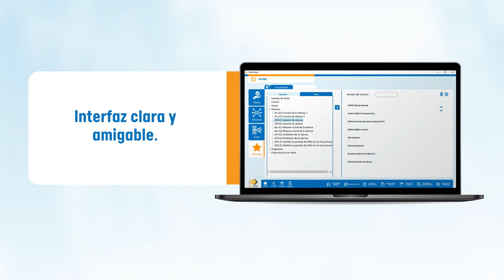Conozca a QuickTune | Español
El QuickTune es un software que proporciona una nueva experiencia de usuario a la hora de configurar dispositivos industriales: aspecto minimalista y amigable, ejecución en unos pocos clics y una vista estructurada de los parámetros, adecuada para configuraciones simples y complejas.